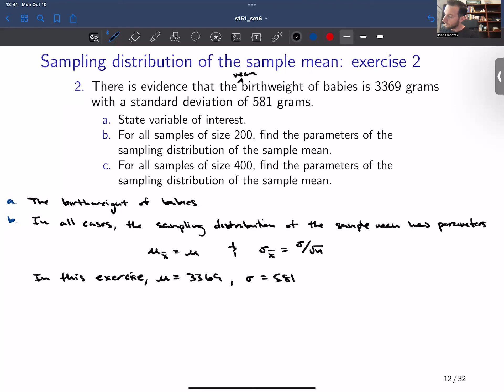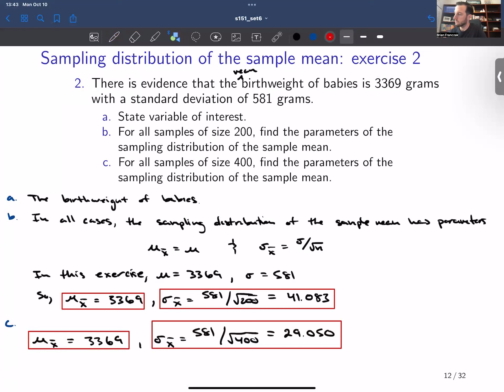F2022 - S151 - Lecture Set 6 (Slide 12)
0:00 Introduction
0:56 Exercise a
1:19 Exercise b
3:58 Exercise c
4:39 Concluding remarks